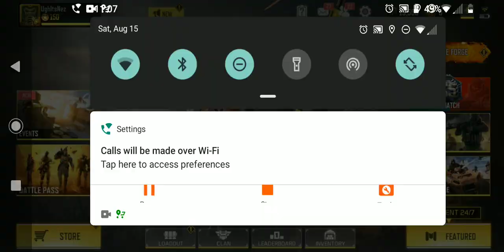CM Domination: Firing Range RPD/J358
After playing a couple of rounds of call of duty mobile, I've found that this game has many modifications done to it that force you to change your gameplay to accommodate for the changes. This video is a demonstration of what you may experience while playing call of duty mobile after August 14th 2020.